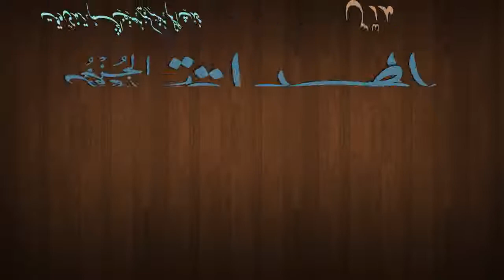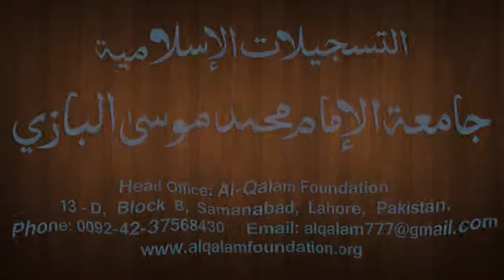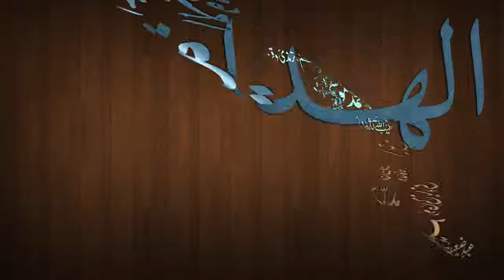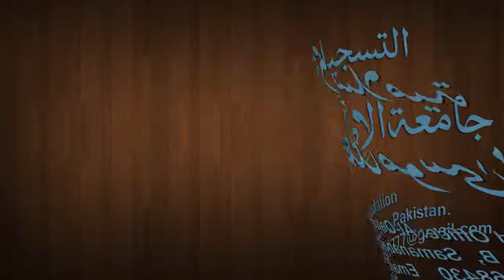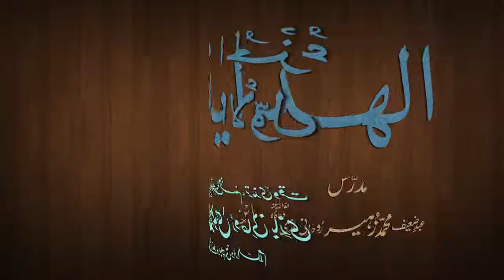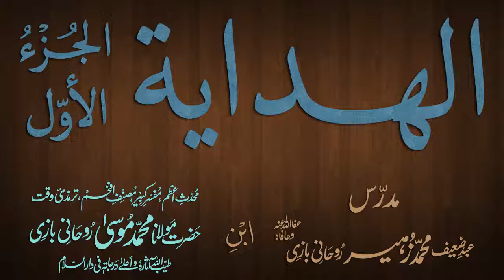Hidaya Juz 1 Dars - 144 - page - 276 - by Maulana Muhammad Zuhair Albazi - 01/05/2013